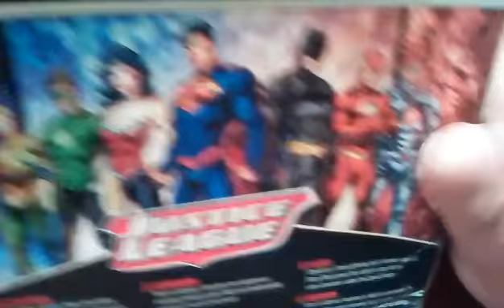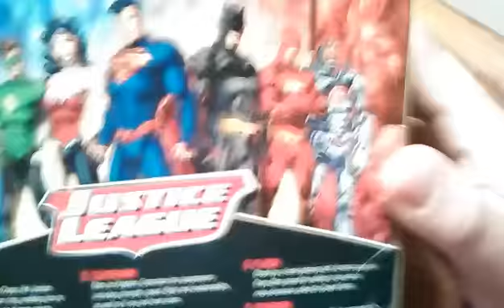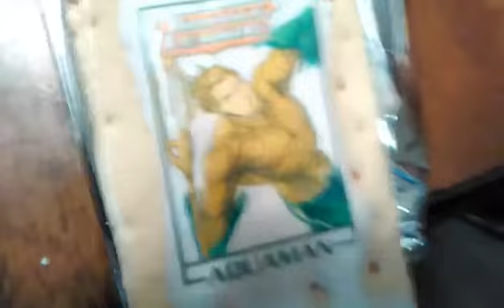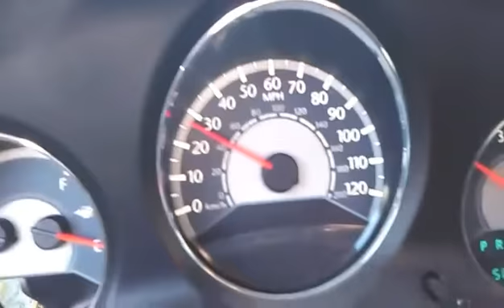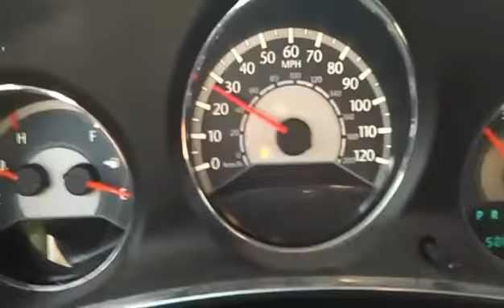Vote me for world president. I will make jour dreams come true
World president vote now or forever hold your pices of 8